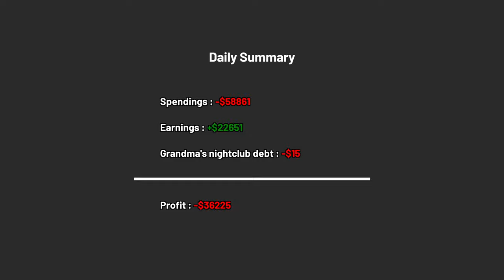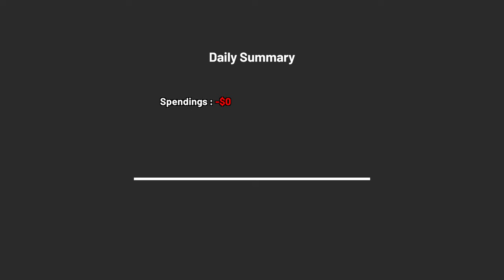Santa's Storage Lockers Are Lethal | Storage Hustle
Game: Storage Hustle

Well i tried this several times before the update so if this has changed after this video was made then all is ok.. ill cover it later. right now we shall see. please enjoy this vid.

Motherboard - Gigabyte x570s Aorus Elite

GPU - VENTUS RTX 2060 super

case - Phanteks 350a
USA -

My name is Hybridsteel and this channel is dedicated to gaming, more specifically Simulation gaming or Sim gaming for short.
Most of the game played on this channel are indie titles main due to my own views on gaming and not giving money to the AAA gaming world. Also Indie Games and Indie Sim Games u can create characters and make up ur own little stories within the game something i enjoy doing for the entertainment of the viewer.

Donating to this channel is something that is thanked from the bottom of my heart first off thank you.
here are some rules.

- ONLY DONATE IF YOU CAN AFFORD TO, DON'T BANKRUPT YOURSELF FOR THE CHANNEL.